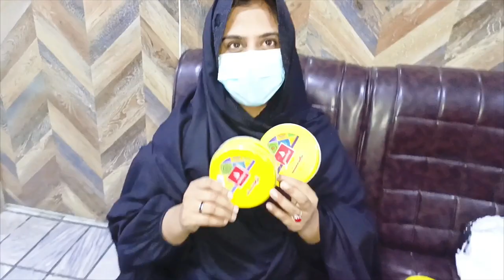Order Ki Unboxing🤣 | Konsa Halwa Mujhy Psnd Aya😜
It's how we know how much you enjoyed the vlogs and how it helps us similar ideas.